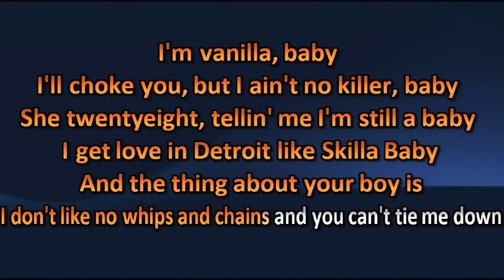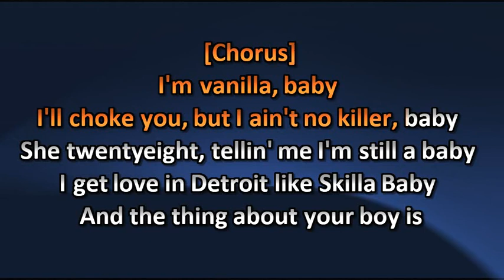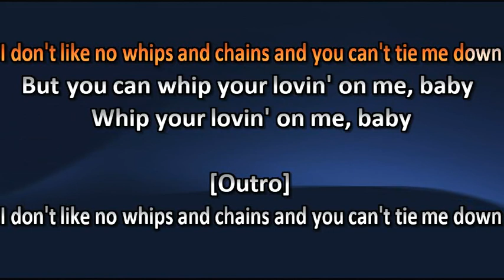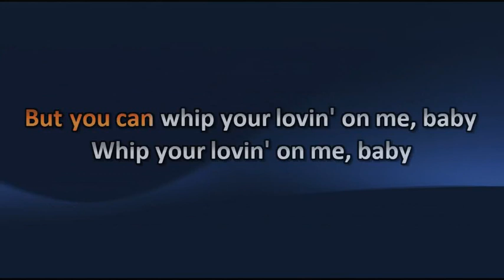Jack Harlow - Lovin On Me - Karaoke / Lyrics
Jack Harlow - Lovin On Me - Karaoké / Lyric

Amusez-vous ! =)

Karaoke Quebec